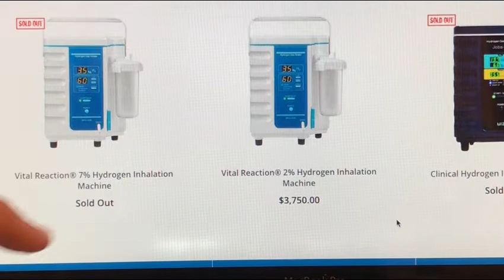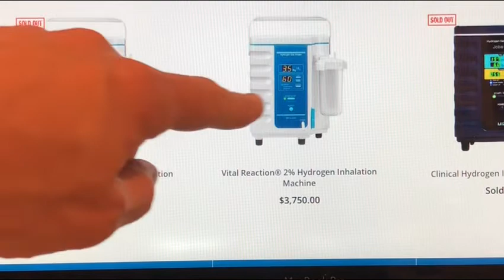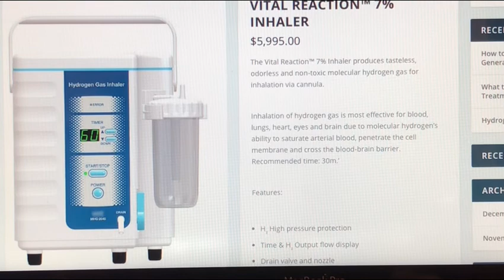#188 Vital Reaction Inhalation Device Review & Info On Hydrogen Pills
Hydrogen man does a review on the vital reaction inhalation machine.   It's great that Dr. Mercola has brought attention to molecular hydrogen, but it appears that he still has a lot to learn about how to use the hydrogen water and the best inhalation devices.  Or maybe it's all about profit.  Either way, I share the knowledge about the vital reaction inhalation machine (which is highly overpriced for what it does) and a little about the hydrogen tablets.  Tablets are basically a waste of money.  You really need a good device to make clean hydrogen, that gives you therapeutic amounts of H2.  I always keep my viewers up to date on what the best equipment is, and after my research, it's clear that the Japanese 2019 Lourdes Hydrofix premium is still the best.  If that changes, I will continue to update you.  Blessings to all ;)

Clean water and Clean Hydrogen is the ideal combination. People have been asking the best way to purify water or the way I do it.  I distill my water and then remineralize the water.

Be sure to check out my up-to-date research on Hydrogen and guides by visiting my channel. Plus it helps the channel, so it's a win-win.  Thank you all for your support!

Special deal for my viewers: The best price on a great/inexpensive water filtration system:

Link for the best Hydrogen machine in the world, which is the one I am currently using:

Here is a link to the best distiller company and distillers that I have found:

Here is the link for the minerals I use/recommend for remineralizing my distilled water (Concentrace Drops):

Here is a link for the best blender you can get, it's a USA-made Vitamix blender:

Link for another excellent inexpensive water filtration system (Berkey):

Beware of unofficial sellers of the Hydrofix. Also, beware of false Hydrogen information. Here is a link explaining some of this information:

Because of all your support, I can continue to bring you all the latest and greatest information in the future, on what could potentially help your loved ones or even yourselves.  My goal is to minimize suffering in the world.  We all deserve good health and a chance at life.  Thank you all again for your support.
If you would like to support my channel so that I can do further research and ultimately travel to Japan and obtain more data about health and hydrogen, that would be incredible!  That way I can make really great videos about Hydrogen and health.
Thank you to everyone who can help.

Thank you everyone :)  I wish you all the best and good health.